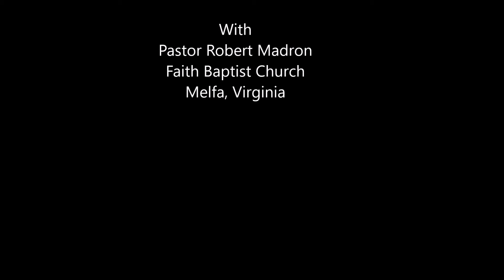A Revelation Study